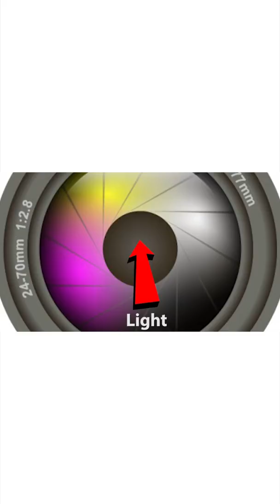Learn about Iris Mechanism || WitBlox Mechanism Monday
Hello WitBlox Makers,
Welcome to WMM's new episode... AKA
 WitBlox Mechanism Monday.

This week, lets learn about Iris Mechanism

Iris Mechanism is a simple mechanism where blades overlap such a way that base of the each blade is above of previous blade.

This mechanism is widely used in Camera Shutters

On a digital camera, iris is an adjustable aperture used to control the amount of light coming through the lens.

 The more the iris is opened, the more light it lets in and the brighter the scene will be.

You have to tell us where else is it used in real life?

Type down your answers below with WitBloxMechanismMonday